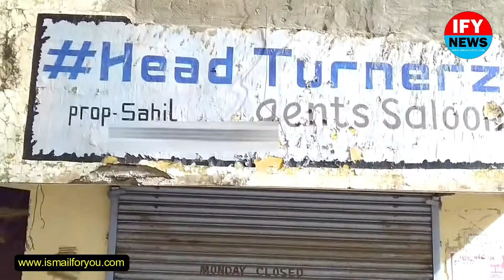Lockdown 🔒 In West Bengal | All Shopping 🛍 Stores Are Closed Except Medicare Medicine Stores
Lockdown in West Bengal From 01/05/2021.
West Bengal Governement Issue a notice by the Ministry of Health & Family, Welfare, Government of India.
It is here by further directed that, untill further orders, from the time being, the following further restrictions/prohibitions will be face in the State Of West Bengal:

1)  All shopping complexes, malls, beauty parlours, cinema halls, restaurants and bars, sports complexes, gyms, spas and swimming pools shall remain closed (even while home deliveries and online services shall remain permitted).
2)  All social/cultural/academic/entertainment related gatherings and congregations shall remain prohibited.
3)  Bazaars/hats will remain open only during 7-10 am in the morning and 3-5 pm in the afternoon (even while essential services like medical shops, medical equipment shops, grocery, etc. will remain outside the confines of the embargo). Further: